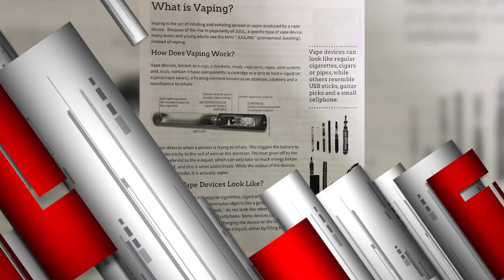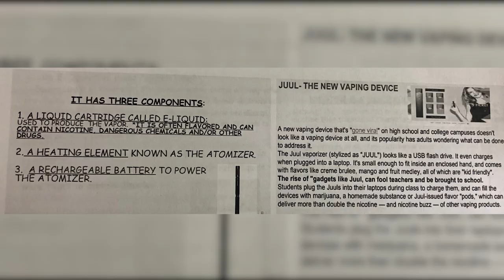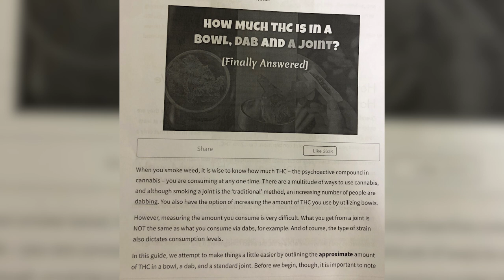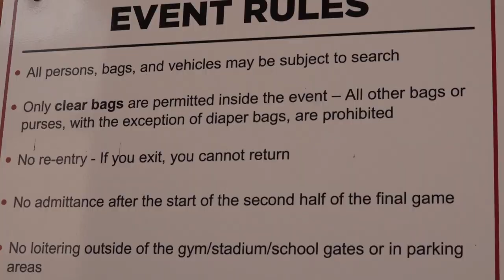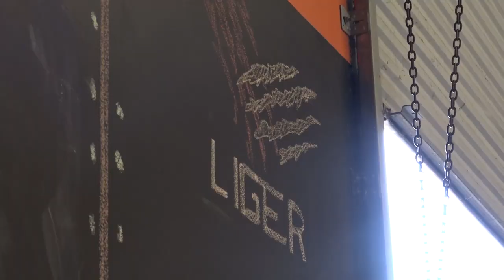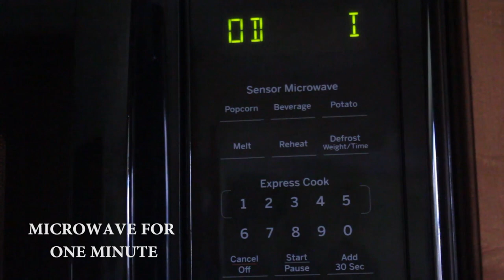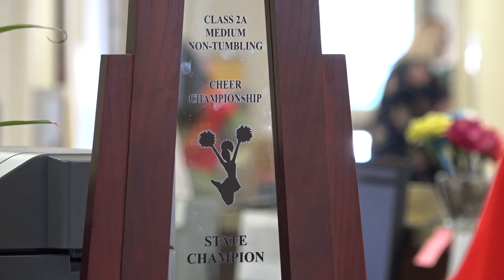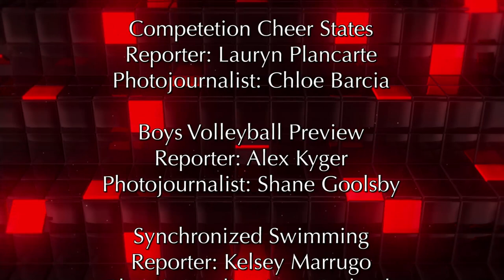WSRH EXTRA Season 6 Episode 13: March 1, 2019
This is a newsmagazine produced by the Seminole Ridge High School Television Production Academy.  Stories include Vaping Epidemic, School Safety, Greek Fest, Crossfit Kids, Behind the Scenes of Lip Dub 2019, Cheer States, Boys Volleyball, Synchronized Swimming, Bad Referees Commentary & Caitlyn O'Neill Tries Flag Football.